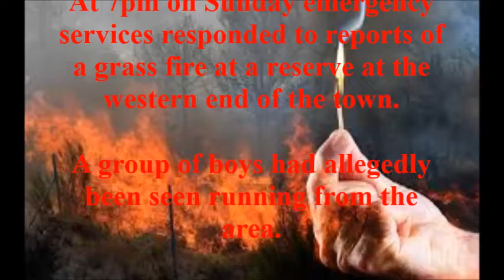🚨Updates on the Bushfires Arson Crisis🚨 Police arrested an 11 year old for Arson